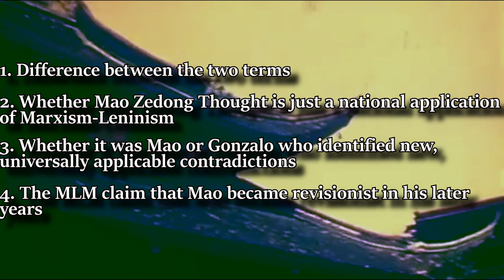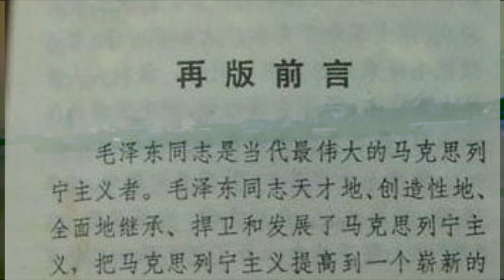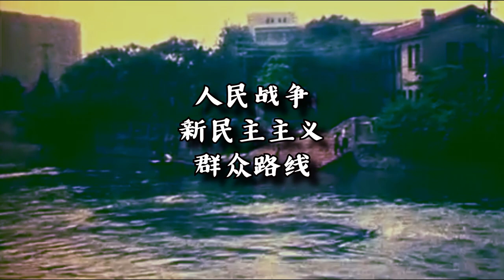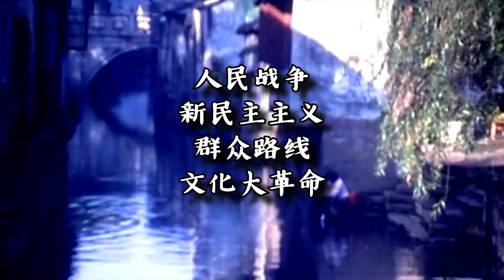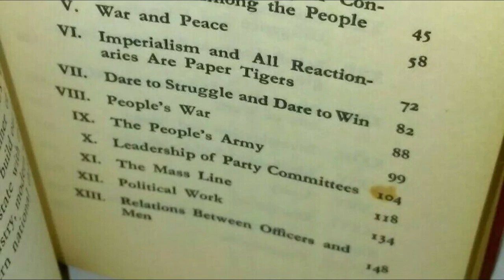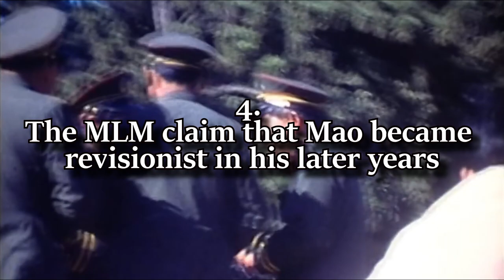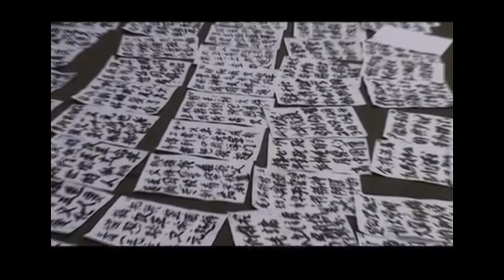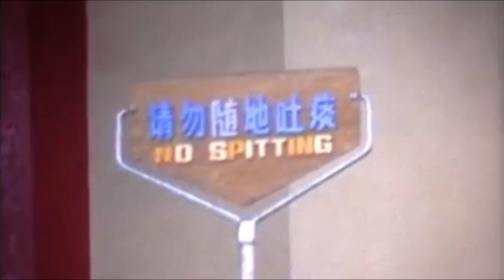Marxism-Leninism-Mao Zedong Thought and Marxism-Leninism-Maoism. What's the fuss? Which are we?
A peculiar quirk of communist semantics which some comrades will get awfully flustered about! May even see them in this comments section ;)

TIMESTAMPS

00:00 Intro
02:23 Difference between the two terms
02:56 Whether Mao Zedong Thought is just a national application of Marxism-Leninism
05:40 Whether it was Mao or Gonzalo who identified new universally applicable contradictions
19:34 The MLM claim that Mao became revisionist in his later years
23:08 MLM being more socially liberal
28:45 Being pretentious and the spirit of the Cultural Revolution
32:29 Our Party’s position and usage of language
41:10 Outro